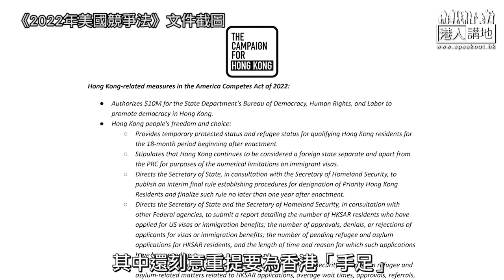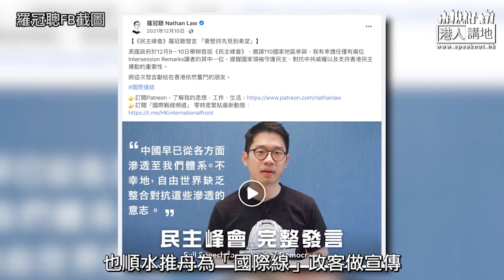【短片】【有聲專欄】一周圈點：美國又想擴大「反華小圈子」？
//呢班甘心做美國棋子嘅反中亂港分子，最終有咩下場，大家都心中有數！//